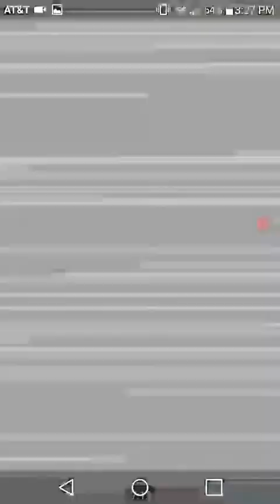Unrivaled Ultimate Fusion! Can we No Stone SSJ4 Gogeta!?